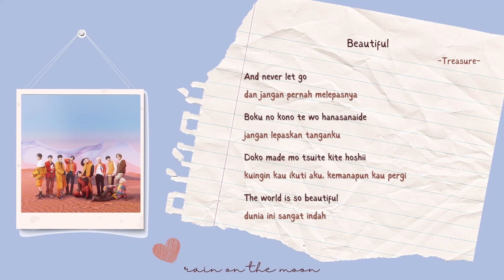TREASURE (트레저) - Beautiful Ballad Ver. [ROM/INDO]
Lyric: Lyrical-nonsense.com
Translation: Rain on the Moon